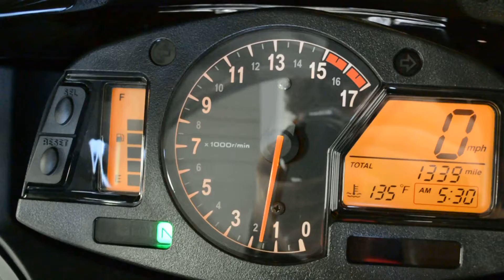2010 HONDA CBR 600 RR LEYLA @ iMotorsports A1171